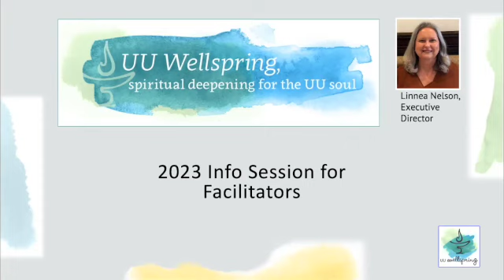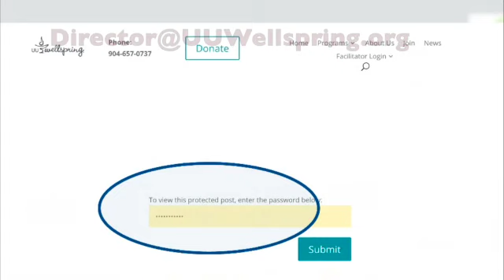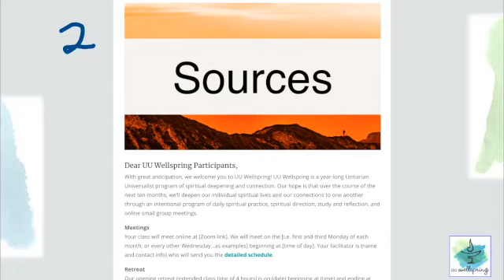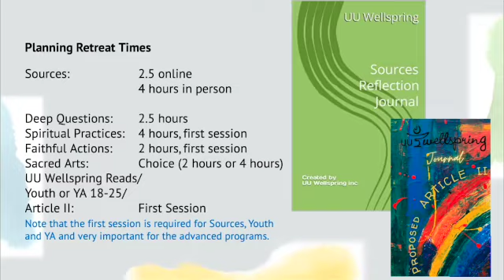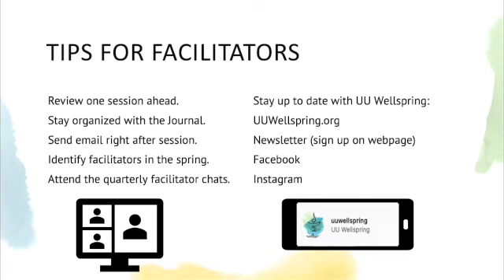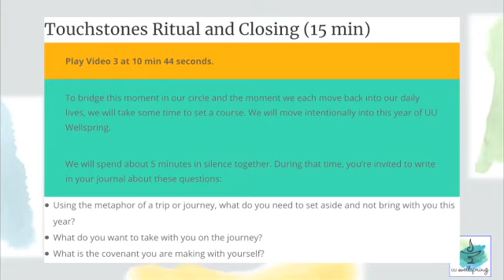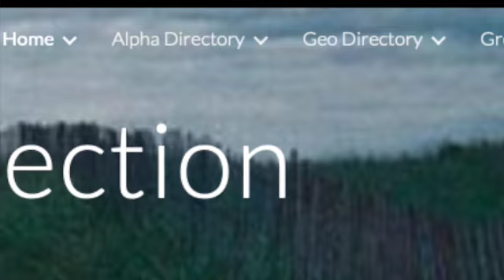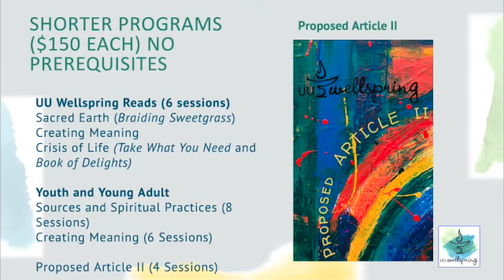2023 Facilitator Training SD 480p